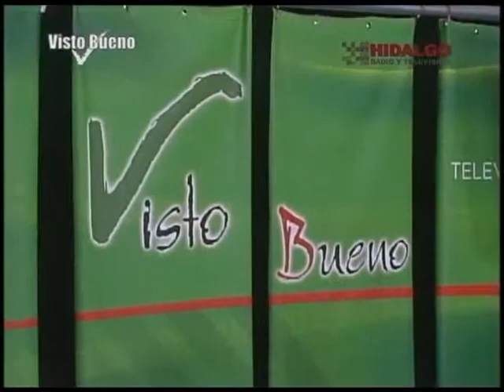Tv3 24 agosto 2013